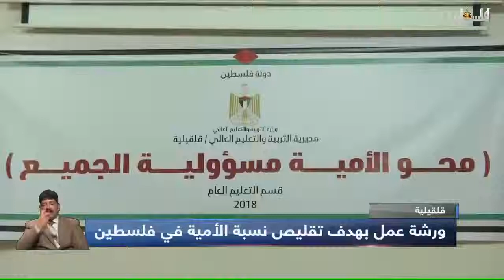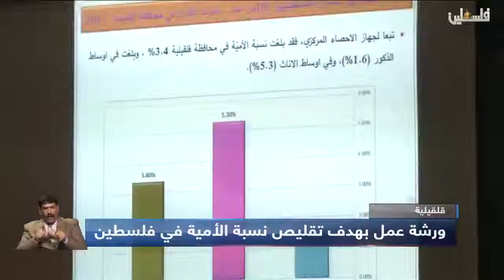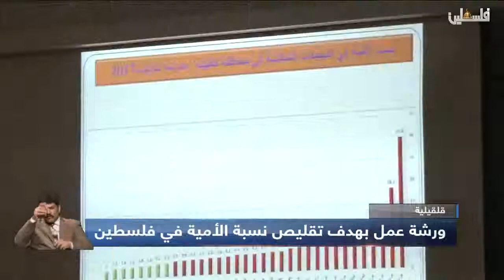قلقيلية ورشة عمل بهدف تقليص نسبة الأمية في فلسطين تقرير: أحمد شاور